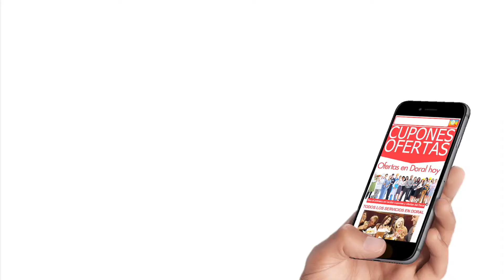Free Coupons Online today Naples Fl Guide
- Get Free Coupons Online today Naples florida, Services, Restaurants, Bars, Stores, Live Music, Hotels and , car wash and mucho more..